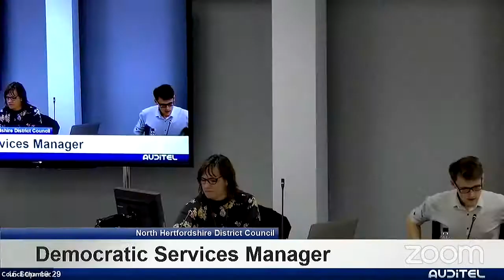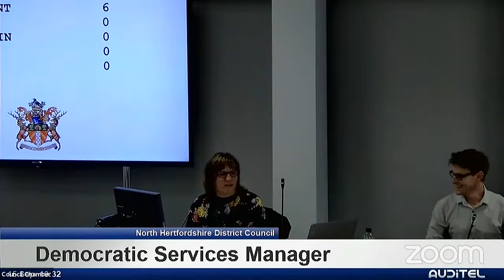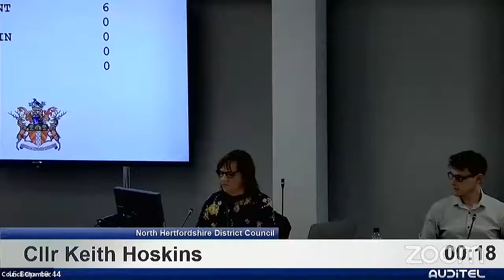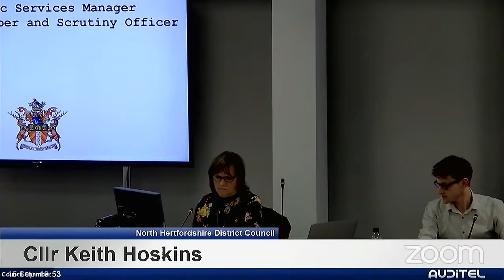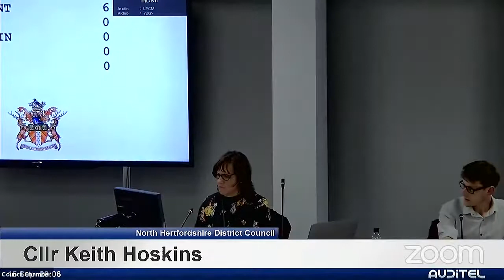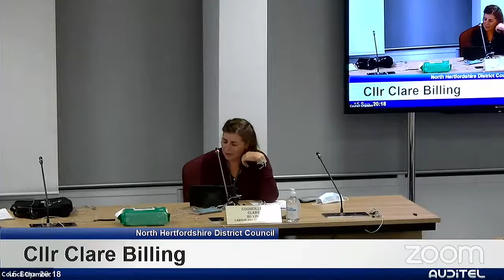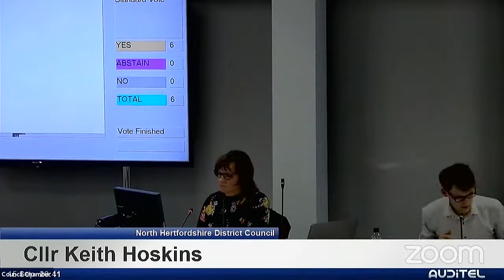Meeting: Finance, Audit and Risk Committee - 15 September 2021